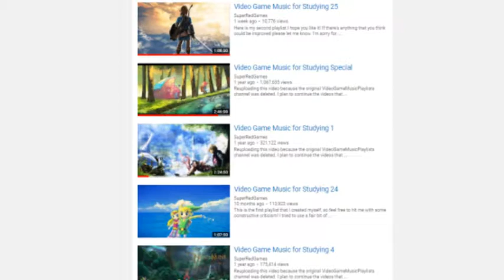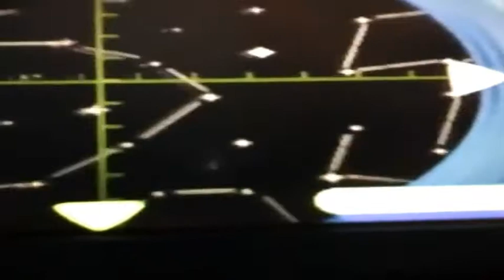Animal Crossing's Beauty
Huge Thanks to Chuggaaconroy for the footage!

A new video is here! Sorry, this took too long. Tons of real-life issues got in the way/massive burnout after the last video. I will get back into the groove for sure, as I plan on making much more content!